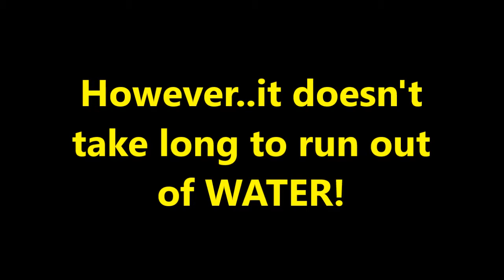Marvel Universe collection Archangel, Doc Samson and Absorbing Man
A Marvel Universe collection ghostly tale!